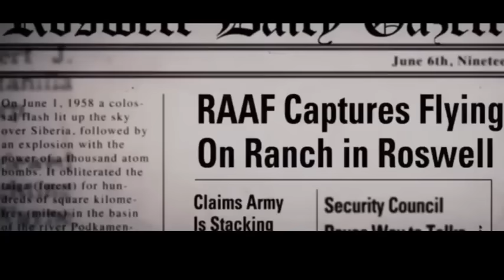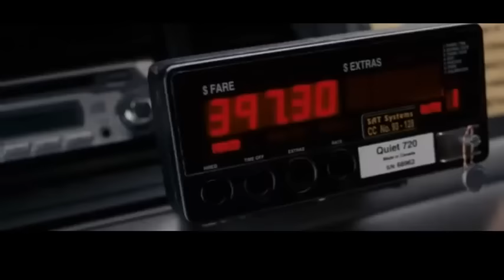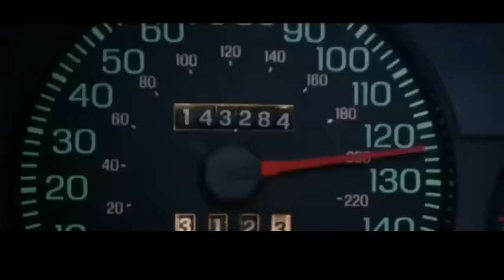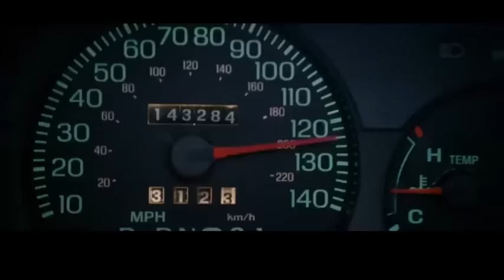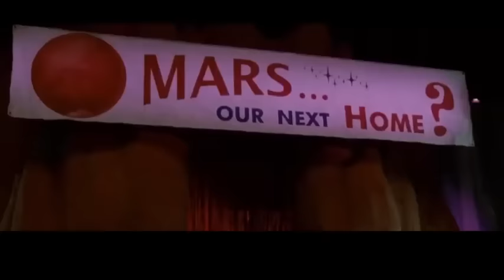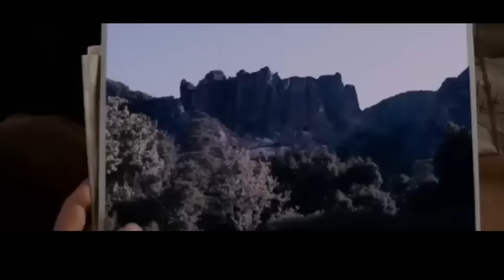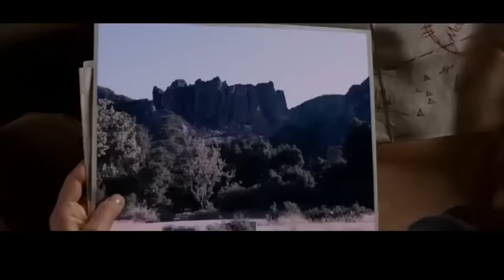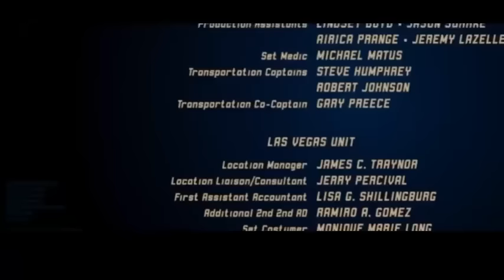Race To Witch Mountain